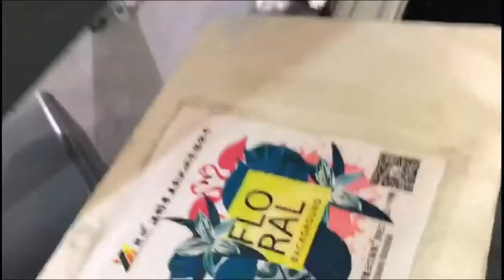SPG+YZ Digital Printing And Screen Printing Machine（Flower pattern）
Digital printing machine combines the advantages of traditional screen printing technology and digital printing technology.